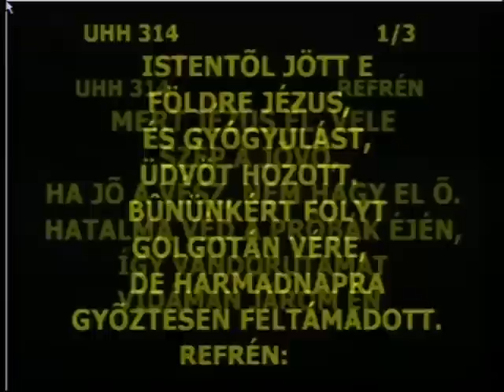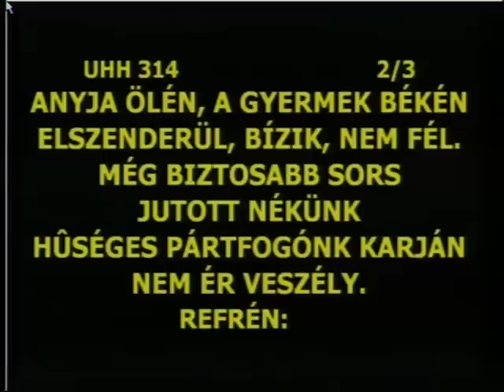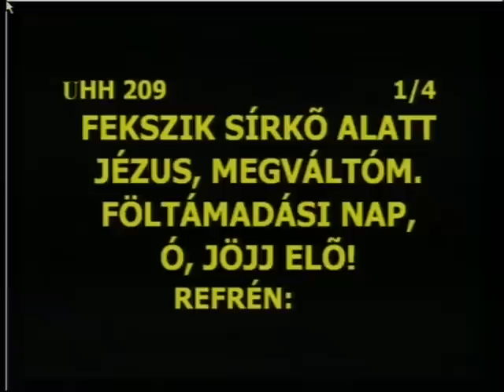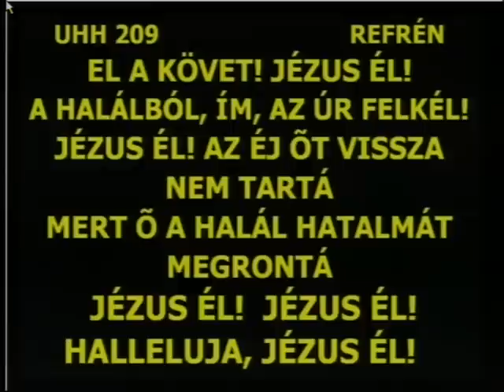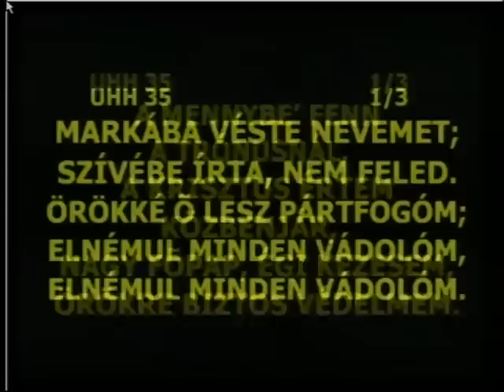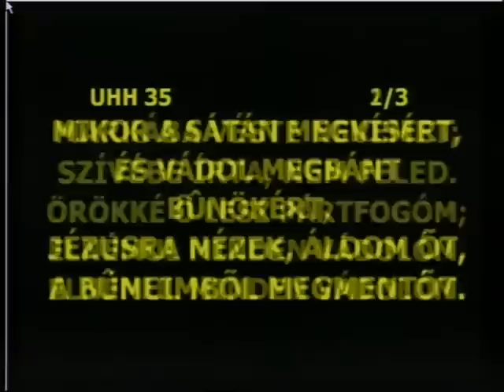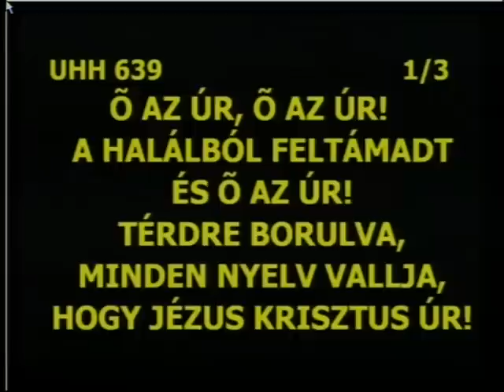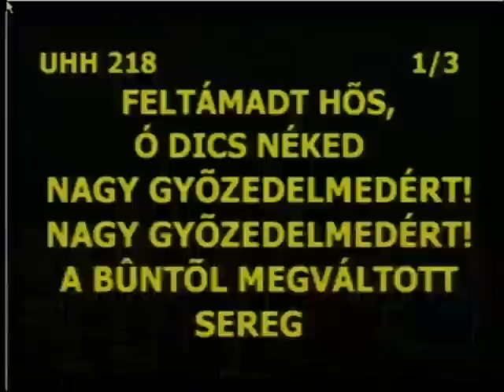2015 április 5 Húsvét 1 napja DU